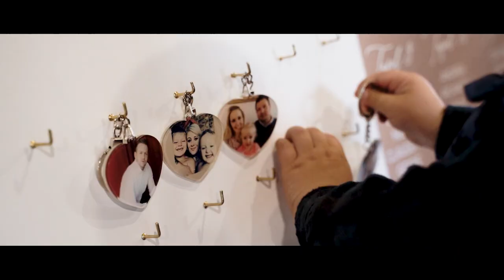Franz and Hannetjie | Onder Engele | Wedding Video Highlights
Franz and Hannetjie got married at Onder Engele Wedding and Events Venue in Brits, South Africa.

We were the videographers and photographers on the day.